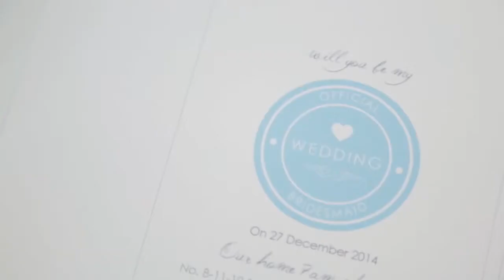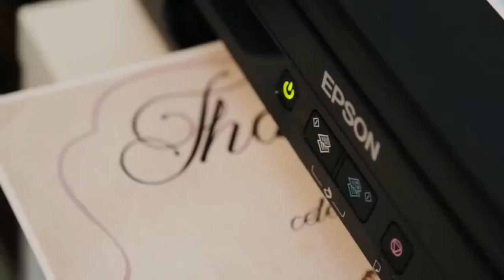EpsonForSMEs - Paper And Colours เครื่องพิมพ์ฉลากสินค้า ยี่ห้อ เอ็ปสัน